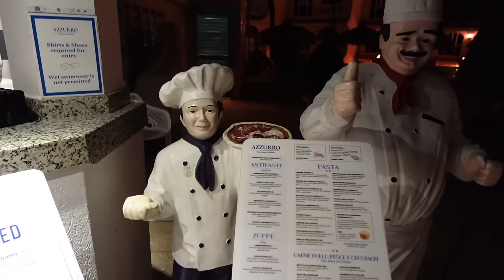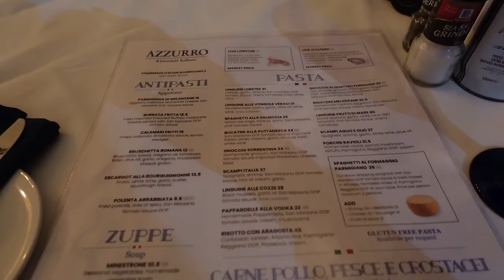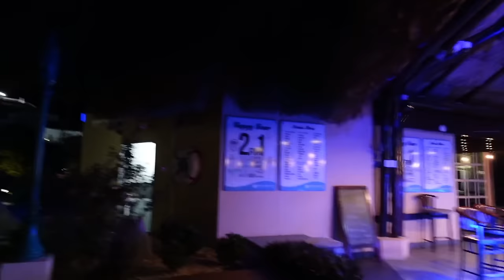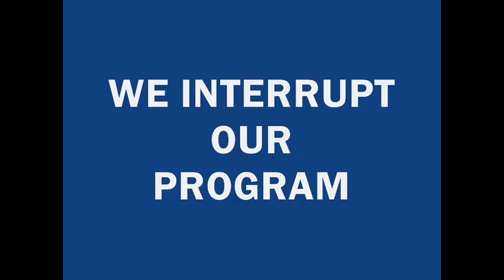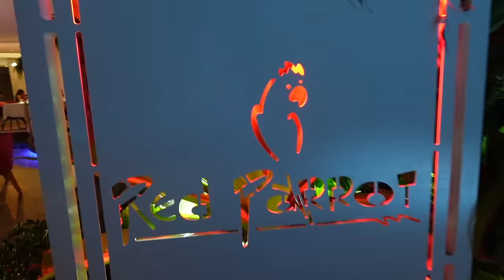ARUBA TRAVEL VLOG 🏝 | 2023 Girl’s Trip Birthday Vlog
I’m back with another lit travel vlog to Oranjestad, Aruba! Come along with me and my friends as we get lit and turn up in Aruba for my 25th birthday. In this video we went on a private boat party to a Hidden island, a clear kayak ride and drone photoshoot, horseback riding to Urirama Cove, and MORE!

We went though Island Cabana Aruba for our luxury private boat tour and our clear kayak drone photoshoot (big thanks to Myron!!)

We went through Rancho Notorious Enterprises for Horseback Riding to Urirama Cove

The clubs we visited were: Hidden Night Club and South Beach Night Club (P.S. all the clubs are in the same area)